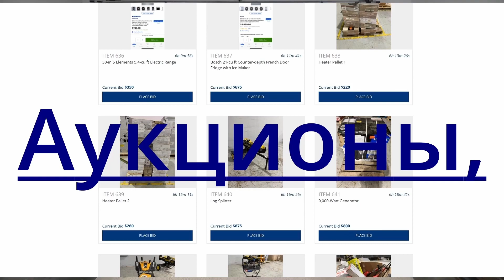Story of the Sphinx bonus games 👍🔔$$$, BIG WIN, $$$ 💥💥💥👍🔔 🤠🤑🤑🤑#1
"Welcome to our casino channel! We bring you the thrilling world of gambling, where luck and strategy collide. Join us as we explore the exciting realms of slots, roulette, poker, and more. Our channel features in-depth game reviews, winning strategies, and insights into the world of casino gaming.
Please note that gambling should be enjoyed responsibly, and we do not recommend it for individuals under the age of 18.
Explore the world of casino gaming with us and try your luck in the world of online casinos, where jackpots and excitement await.